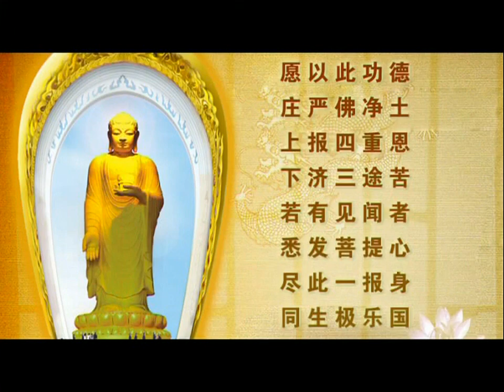《往生论注》第08讲2